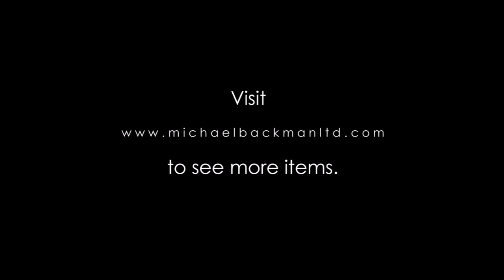6412 Victorian Era Display of Ancient Chinese Coins